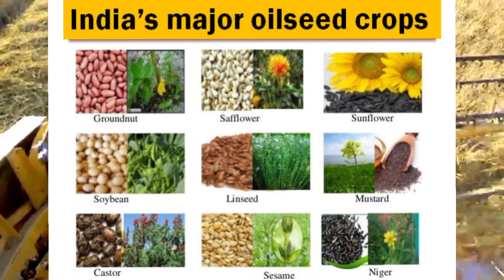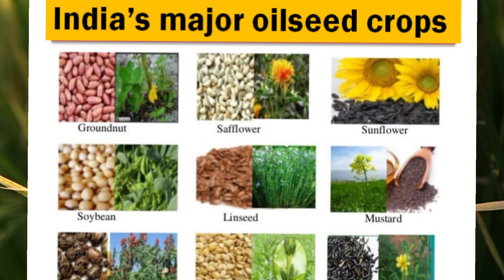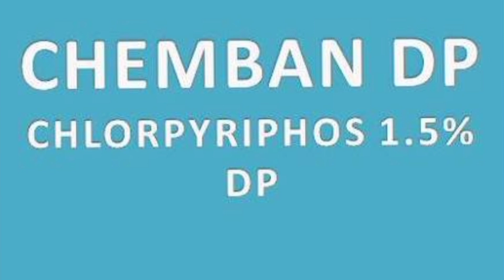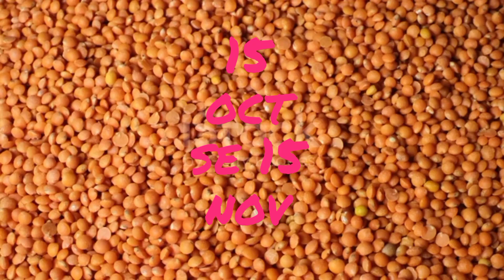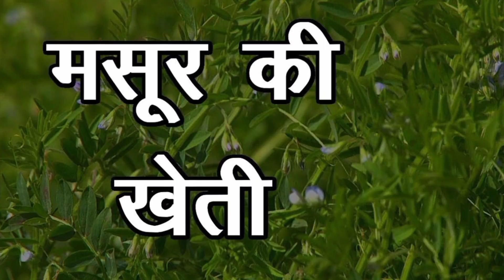धान कटाई के बाद देखें ये वैज्ञानिक जानकारी और उच्च प्रदर्शन वाली फसल कैसे प्राप्त करें रबी उतेरा खेत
धान कटाई के बाद देखें ये वैज्ञानिक जानकारी और उच्च प्रदर्शन वाली फसल कैसे प्राप्त करें
genhu ki kheti sarso ki kheti chane ki kheti alsi ki kheti dhan ki kheti matar ki kheti utera ki kheti rabi ki kheti
kharif fasal kise kahate Hain || Rabi fasal kise kahate Hain || nagdi fasal kise kahate Hain
rabi ki
rabi ki fasal
ReiebgsS 2023
rabi ki fasal konsi hoti hai
OK
rabi ki fasal trick
rabi kinagi director
rabi ki sabji
rabi ki fasal trick kumar gaurav
ravi kishan speech on shamshan
ghat
ravi kiran maharaj
1खरीफ़ फ़सल: वह फसल जिन्हें वर्षा ऋतु में बोया जाता है, खरीफ़ फ़सल कहलाती है। भारत में वर्षा ऋतु सामान्यतः जून से सितम्बर तक होती है। धान, मक्का, सोयाबीन, मूँगफ़ली, कपास इत्यादि खरीफ़ फ़सलें हैं। (ii) रबी फ़सल: शीत ऋतु (अक्टूबर से मार्च तक) में उगाई जाने वाली फ़सलें रबी फ़सलें कहलाती हैं। गेहूँ, चना, मटर, सरसों तथा अलसी रबी फ़सल के उदाहरण हैं। iii ) कई उष्णकटिबंधीय और उपोष्णकटिबंधीय क्षेत्रों में, जूट, कॉफी, कोको, गन्ना, केला, संतरा और कपास आम नकदी फसलें हैं। कूलर क्षेत्रों में अनाज फसलों, तेल फसलों उपज और कुछ सब्जियों प्रबल होना, इस का एक उदाहरण के संयुक्त राज्य अमेरिका है, जहां मक्का, गेहूं, • सोयाबीन प्रमुख नकदी फसलों रहे हैं । kharif fasal kise kahate hain, खरीफ फसल किसे कहते हैं, kharif fasal kya hai, kharif fasal anudan bihar 2021, kharif fasal online kaise kare, kharif fasal bima 2021, kharif fasal ke naam, kharif fasal ravi fasal, kharif fasal aur ravi fasal mein antar, kharif fasal trick, kharif crops and rabi crops , kharif crops bsc agriculture, kharif crops trick , kharif crops in telugu, kharif crops drawing , kharif crops name, kharif crops msp 2021-22 , kharif crops in hindi, kharif crops and rabi crops examples, kharif crops pictures, ravi fasal kise kahate hain , ravi fasal bima online kaise kare 2021 , ravi fasal kharif fasal , ravi fasal dhan ki kheti , ravi fasal aur kharif fasal mein antar , ravi fasal kharif fasal trick , ravi fasal online, ravi fasal ka online kaise karen, रवि फसल किसे कहते हैं , ravi fasal aur kharif fasal, rabi crops and kharif crops, rabi crops in telugu, rabi crops name, rabi crops and kharif crops class 10, rabi crops and kharif crops in hindi , rabi crops tricks, rabi crops drawing, rabi crops in kannada, rabi crops class 10, rabi crops and kharif crops examples, jayad crops in hindi, jayad crops list , jayad crops in english , zaid crops examples in hindi, zaid crops are sown in , jayad crops, jayad fasal kise kahate hain, jayad fasal, जायद फसल किसे कहते हैं, jayad fasal kya hai , जायद फसल , jayad fasal ke udaharan, jayad fasal trick, jayad fasal ke do naam likhiye, jayad fasal ke do naam , jayad fasal ki katai kab hoti hai, nagdi fasal kise kahate hain, nagdi fasal, nagdi fasal kya hai, nagdi fasal aur ropan fasal mein antar bataen, nagdi fasal kaun kaun si hai , nagdi fasal ki kheti, nagdi fasal ke naam , nagdi fasal kaun si hoti hai, nagdi fasal kaun kaun hai , nagdi fasal kise kehte hain udaharan sahit likhiye,chana ki khetichana ki kheti kaise karemoong ki khetimustard farmingrabi ki fasal kisarso ki kheti kab aur kaise karesarso ki kheti kab karesarso ki kheti kaise karegenhu ki fasalsarso ki kheti kaise karensarso ki kheti karne ka tarikasummer cropudad ki khetiutera fasalसरसों की खेतीसरसों की खेती कैसे करेंsarso ki kheti ki puri jankari